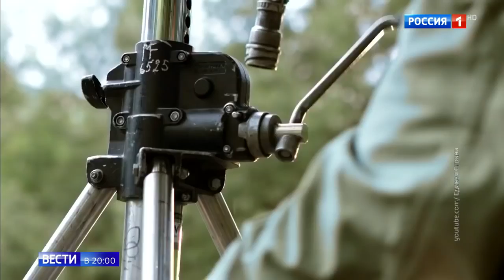Станистава Говорухина не стало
Станистава Говорухина не стало 14 06 18